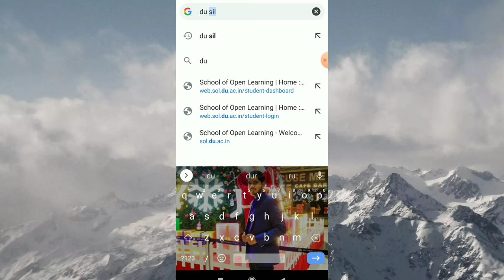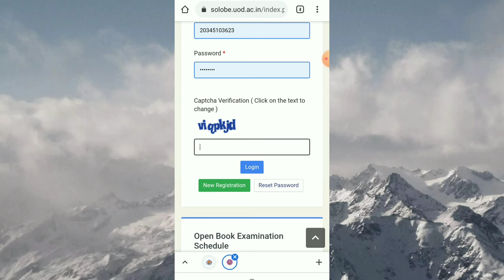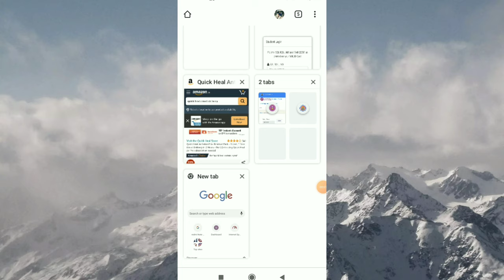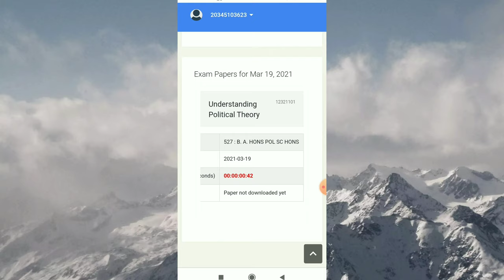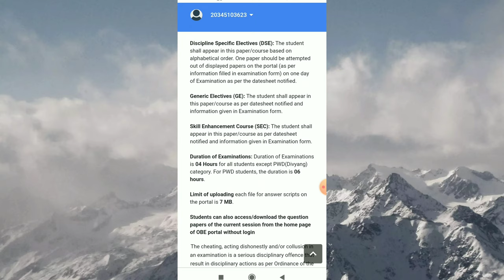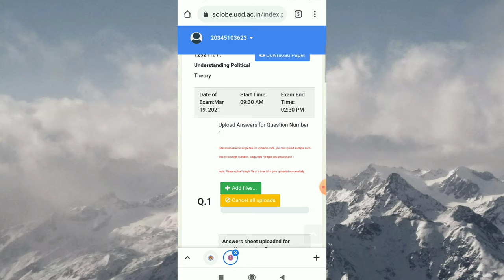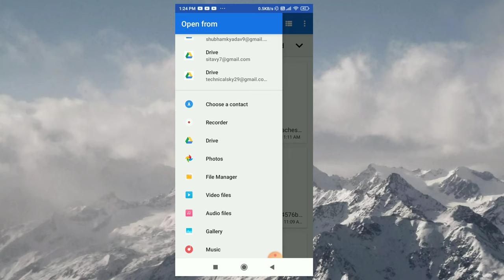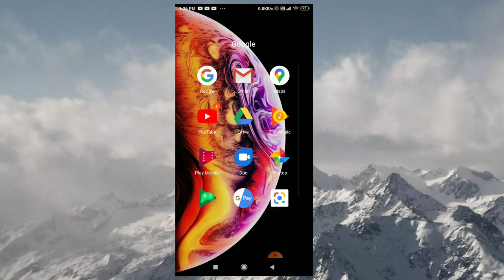DU OBE Exam Kaise Hota Hai | Open Book Exam kaise hota Hai | DU Online Exam 2021 Demo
DU OBE Exam Kaise Hota Hai
Open Book Exam kaise hota hai
DU Online Exam 2021
du online exam kaise kare
DU OBE Exam 2021
DU OBE May 2021
DU OBE 2021
How to give obe exam
du obe exam demo
obe exam kaise de
Open Book Examination ko kaise de
Delhi University open book Exams Procedure
obe exam pattern du
obe exam kaise hota hai
open book exam tips
open book exam demo
du obe exam upload
How to Attempt DU OBE Exam | DU Open Book Exam Procedure | Open Book Examination Ko Kaise De
du examination form 2021
du obe exam
du open book exam
obe
open book examination
obe exam
du news
du latest news
obe exam pattern
obe exam result
obe exam du
obe exam pdf kaise banaye
obe exam kaise dena hai
obe exam date sheet
how to attempt obe exam
open book exam kya hota hai
open book exam answer sheet
obe guidelines
du obe
du obe exam pattern
du obe exam
du obe exam update
du obe guidelines
How to Download Question Paper DU Open Book Exam
DU Open Book Exam Answer Upload
Open book exam question paper kaise download karen
du obe exam latest news
du obe exam registration
open book exam question paper
OBE online exam kaise hota hai
du exam update 2021
open book exam
open book exam copy
open book exam result
open book exam ki copy kaise banaye

Sol open book Exams
Open boom exams क्या होता है

Step-by-Step Guide for using the DU Portal for Open-Book Examination (OBE).

Registrations for Mock Test is Live
Link for students of all undergraduate and postgraduate courses of regular colleges/departments and Non-Collegiate Women’s Education Board (NCWEB) -